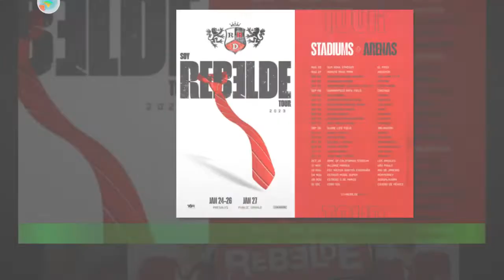RBD anunció las ciudades que visitará su gira 'Soy Rebelde Tour'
La icónica banda RBD anunció a sus fans cuáles serán las ciudades que visitará durante s data- data-u gira de reencuentro ‘Soy Rebelde Tour’.Para sorpresa de todos, el tour se realizará en 26 ciudades de Estados Unidos y solo se presentará en dos países de Latinoamérica. La famosa agrupación, que se popularizó a mediados de la década de los 2000, comenzará su gira en Estados Unidos y luego se presentará en México y Brasil.